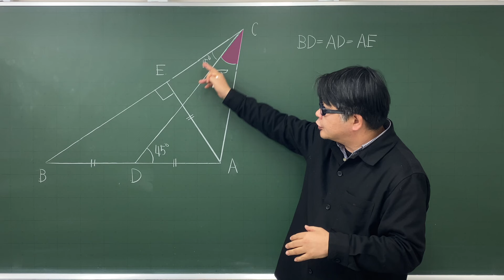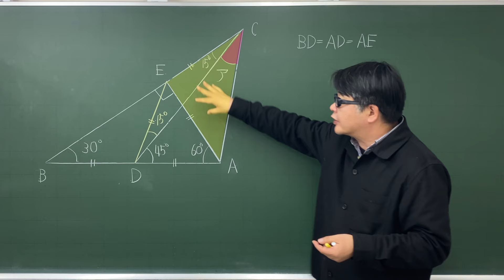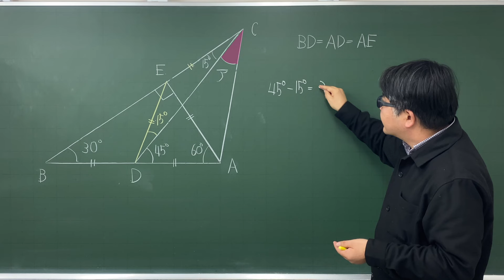【中学受験算数/SPI】平面図形の角度 難しそうだが 脳トレ問題 2024年 南山中女子部8⃣ ☆3.2【基礎問題演習/偏差値up】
ひとひねりある平面図形の角度を求める問題です。
見た目かなり難しそうですが、こういった問題に慣れていれば
特別ば考え方は必要ありません。
まずはわかる角度を求めていき、等長、又は等しい角度をどう利用するかを考えましょう。

図形の性質を利用する問題の練習としては最適かもしれません。今回は3.2としておきます。

2024年　南山中女子部